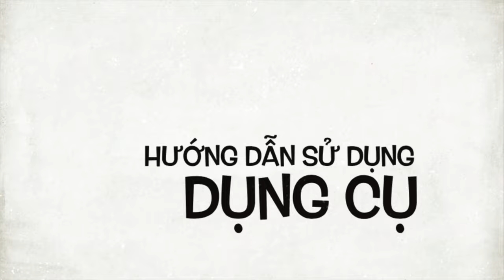Con bọ lõm Diện Chẩn - Nâng ngực chữa giãn tắc tĩnh mạch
Kích thước con bọ lõm Diện Chẩn: Đường kính 10cm Nặng 135gr

Chất liệu: Nhựa Cao cấp đầu đinh Inox

Công dụng con bọ lõm Diện Chẩn: Chà vùng lưng, bụng, đùi... làm lưu thông máu huyết mạnh, làm tan mỡ bụng, làm nóng người. Có thể dùng khi đang tắm để giúp làm tan mỡ bụng, tạo eo thon gọn.